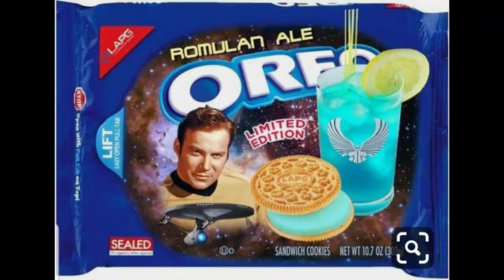Serenko's Try Star Trek Shots Outtakes 1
Umm we overdid it and got really drunk?